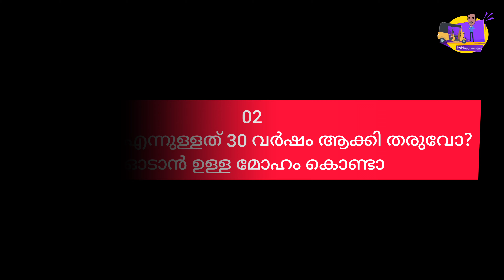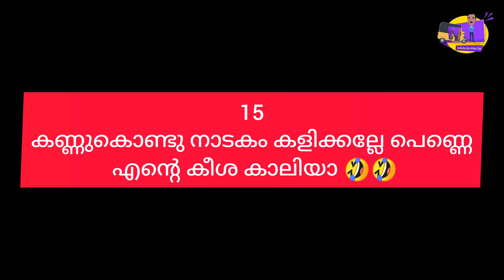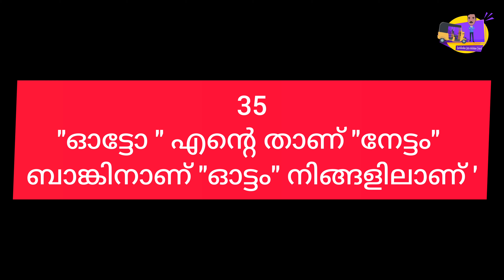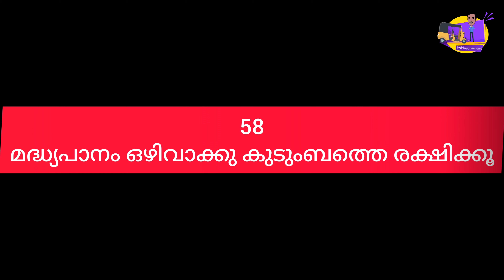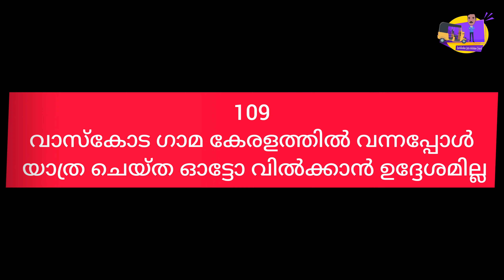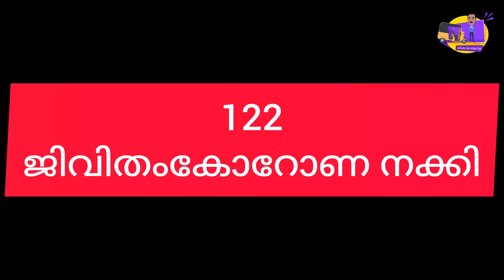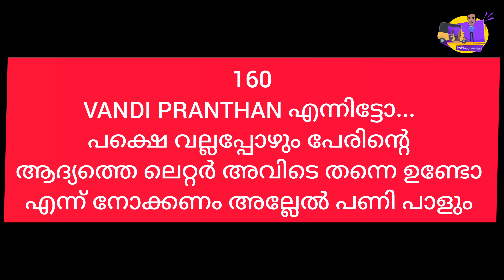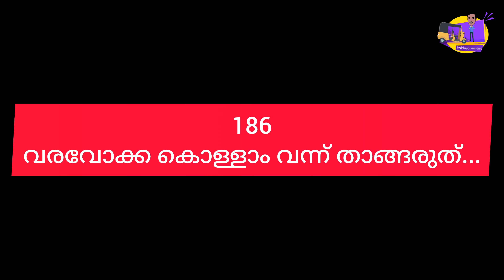വാഹനത്തിന്റെ പിറകിൽ എഴുതാൻ പറ്റിയ പഞ്ച് dialogue // quotes malyalam // 188 quotes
Kozhikode cng pump

cng andd electric auto rickshaw review

KAT
family wattsapp group

My mic
my mobile phone
my tripod